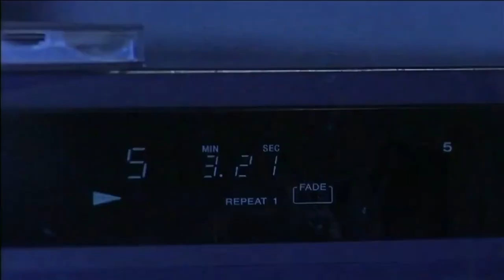IAIN GLEN - DAMON MORTON - A SILVER TONGUED DEVIL with THE EYES OF AN ANGEL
TRIAL   AND   RETRIBUTION